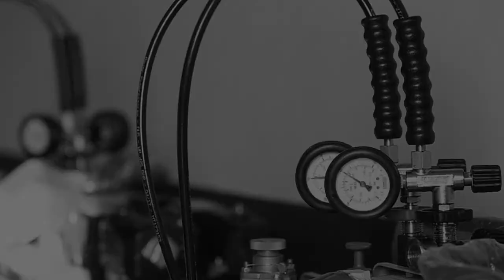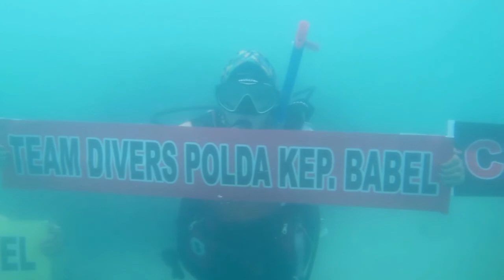DIVERS POLDA BANGKA BELITUNG